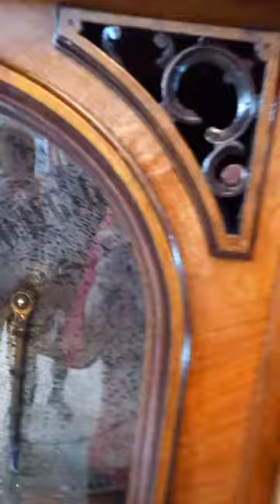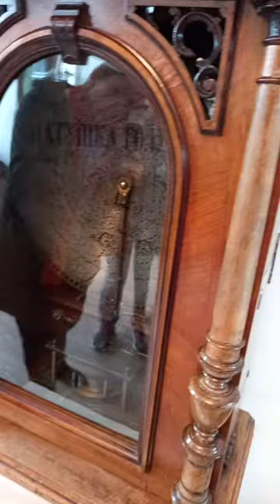Песня в Ачинске на старом инструменте